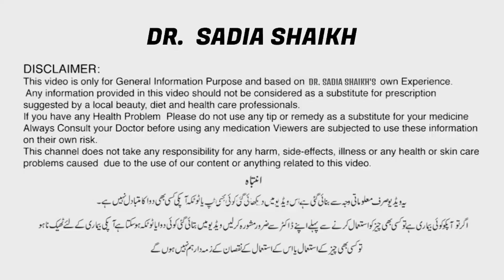Winter Weight Loss Diet Plan (Intermittent Fasting + Portion Control ) || Dr. Sadia Shaikh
Winter Weight Loss Diet Plan (Intermittent Fasting + Poriton Control ) || Dr. Sadia Shaikh